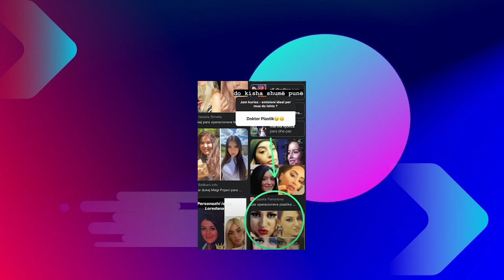Emisioni i Kiara Titos kerkon te kopjohet nga Krist Aliaj, ai e Thumbon hapur duke e ironizuar...